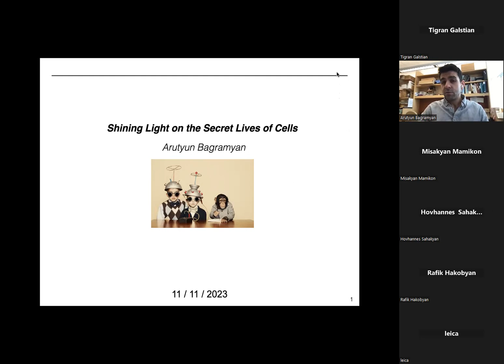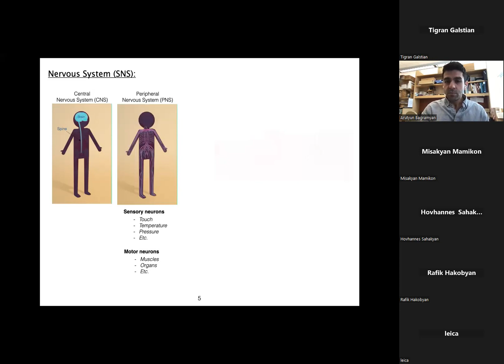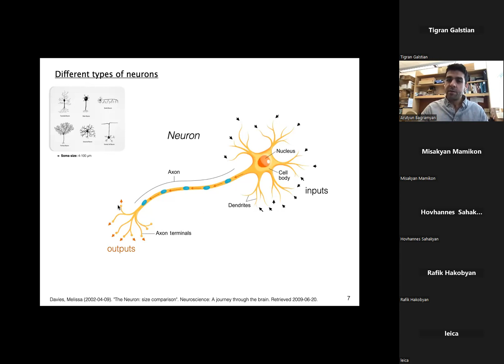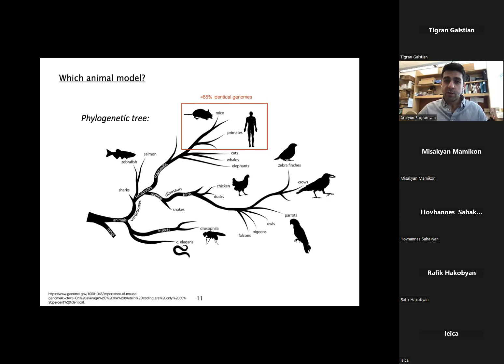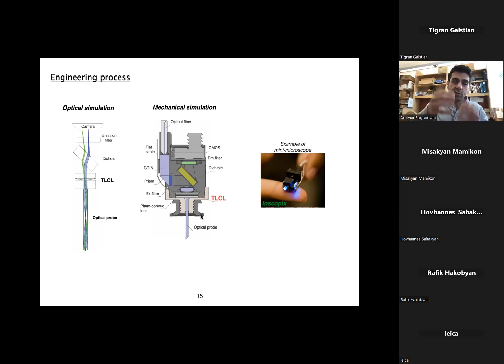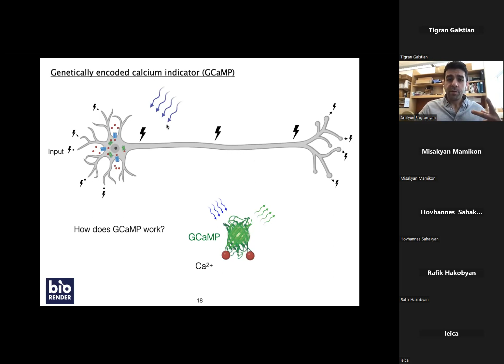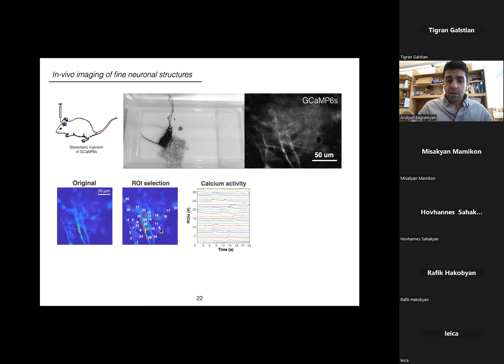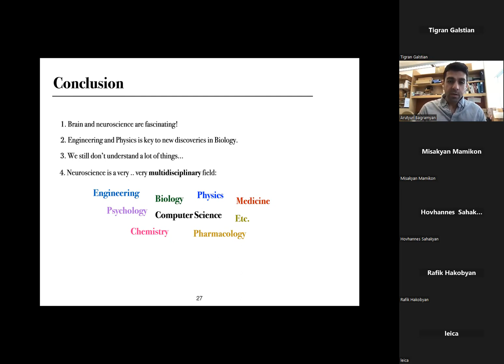11/11/23 Շողացող լույս բջիջների գաղտնի կյանքի մեջ Հ․Բաղրամյան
49-րդ զրույցy գիտնականների հետ տեղի ունեցավ Zoom հարթակով նոյեմբերի 11-ին ժամը 19:00-ին, Երևանի ժամանակով:
Զեկուցող՝ Բաղրամյան Հարություն, Հարվարդի բժշկական դպրոց, Բոստոն, ԱՄՆ ։
Զրույցի թեմա՝ Շողացող լույս բջիջների գաղտնի կյանքի մեջ:
Համառոտագիր: Մարդու մարմինն իսկապես հմայիչ է։ Այն պատրաստված է փոքրիկ աշխատողներից, որոնք հաճախ կոչվում են «բջիջներ», որոնք հսկայական ջանքեր են գործադրում մեզ առողջ և ֆունկցիոնալ պահելու համար: Ցավոք, երբեմն, այս փոքրիկ աշխատողները հոգնում և վիրավորվում են, ինչը կարող է հանգեցնել մեզ վատ զգալու և նույնիսկ հիվանդանալու… Այս ներկայացման նպատակն է ցույց տալ, թե ինչպես Ֆիզիկան և Ինժեներությունը կարող են օգնել մեզ տեսանելիացնելու այս փոքրիկ աշխատողներին (բջիջները) մեր մարմնի այնպիսի տարբեր մասերում, ինչպիսիք են օրինակ՝ ուղեղը կամ արյան հոսքը: Մեր վերջնական նպատակն է ուշադիր ուսումնասիրել այս բջիջները, տեսնել, թե երբ և ինչպես են դրանք սկսում խնդիրներ ունենալ, և ի վերջո գտնել դրանք շտկելու ուղիներ: